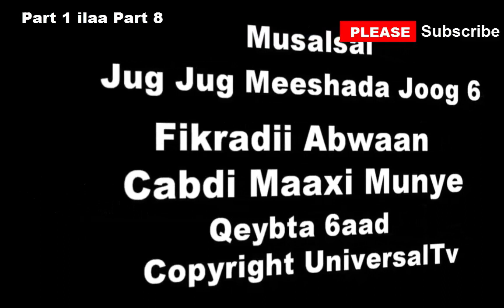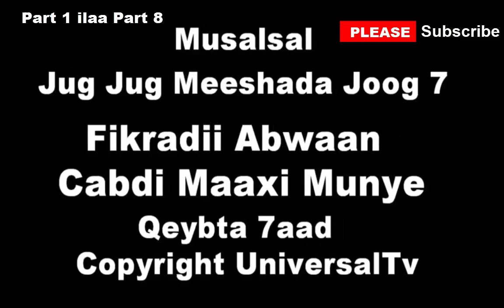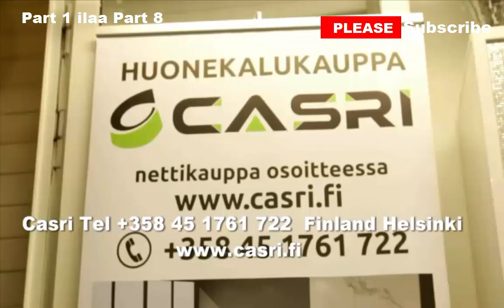musasalka jugjug meeshada joog part1 ilaa part 8 xiriir u daawo Youtube 2018 HD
++5214

35815